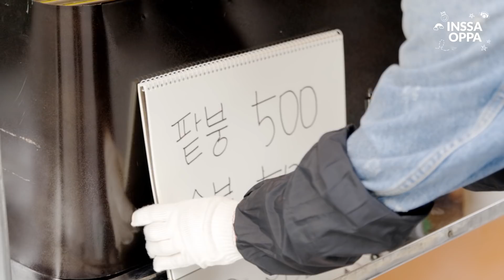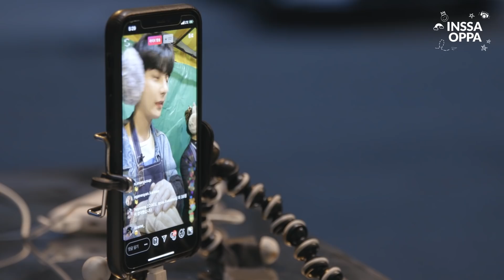(With Sub) Cook fish-shape bread, Sell fish-shape bread challenge🐟🍞🐠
✨turn on subtitles to watch (請打開表示字幕)

Sure that one crunch of INSSA OPPA made fish-shape bread will make me forget what Winter's cold is alike🙏🏻. Find out how INSSA OPPA cook & sell Korea's Winter snack, fish-shape bread💙💛
💡Minggle around with INSSA OPPA more!